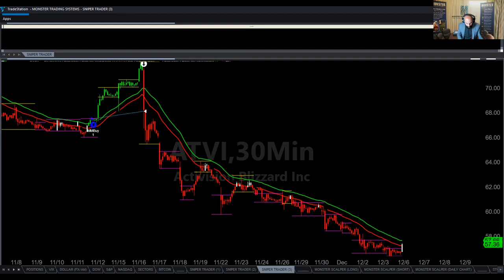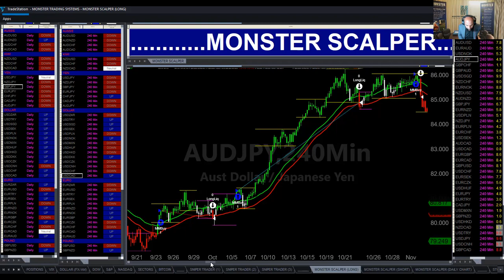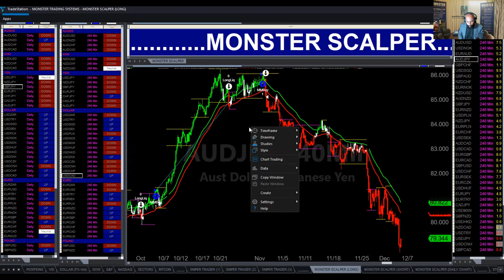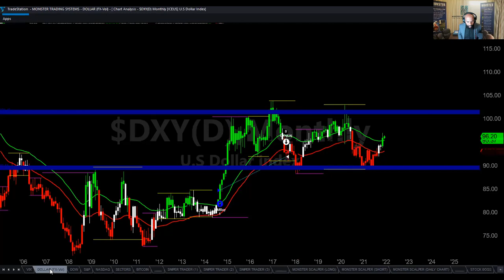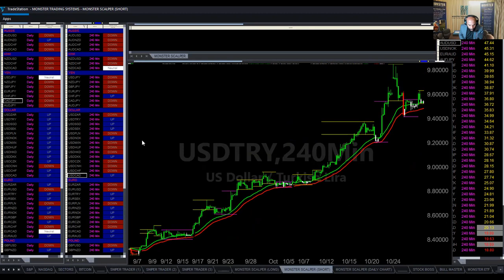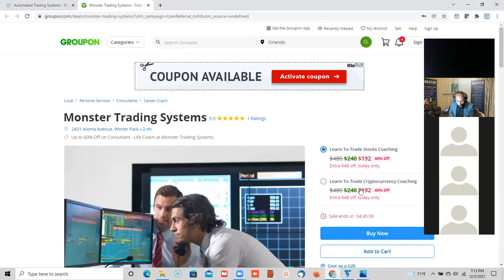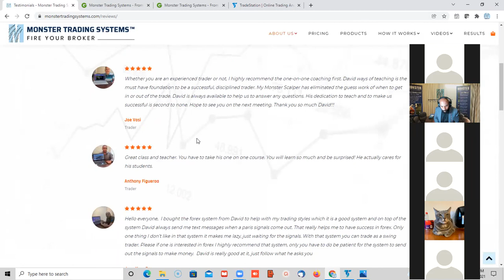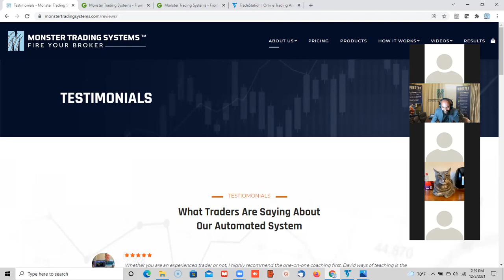Episode 118: Learn-To-Trade Class for Stocks, Forex, Crypto & Futures